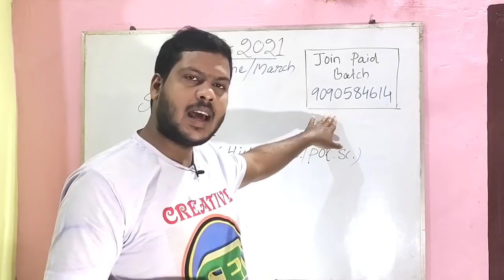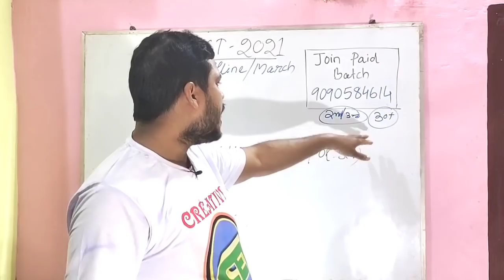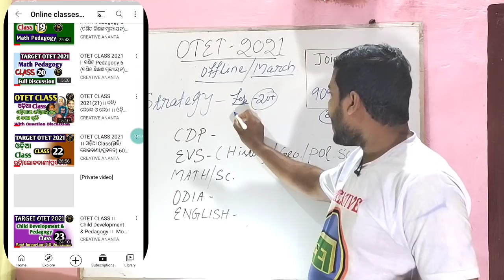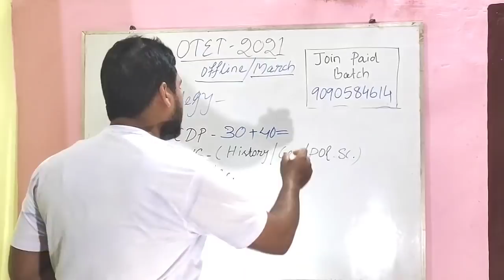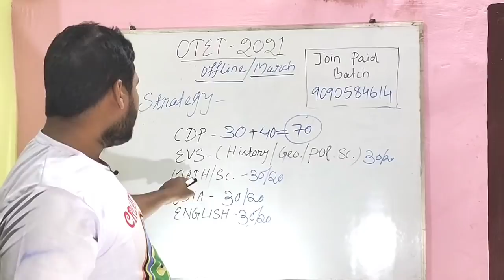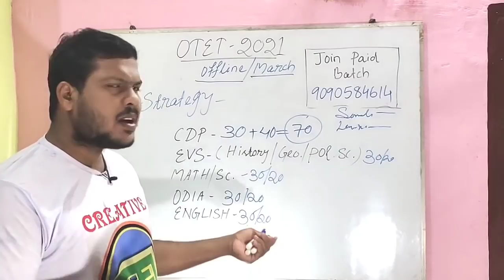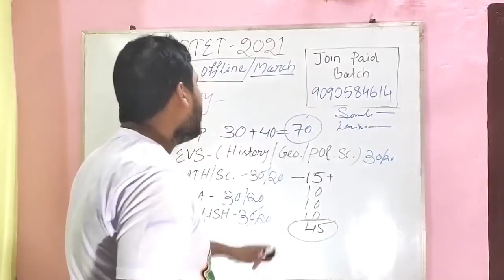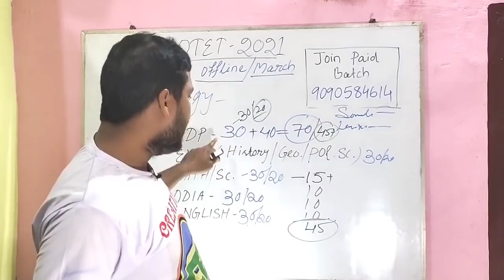OTET 2021 Latest Update।। March ରେ OTET Exam ହେବ Offline।। Complete 1Month Strategy।।👍